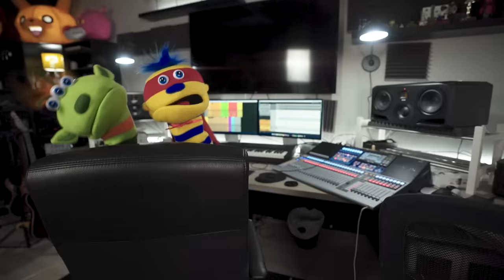Fraggle Metal (cover by Leo Moracchioli)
Original by Philip Balsam and Dennis Lee